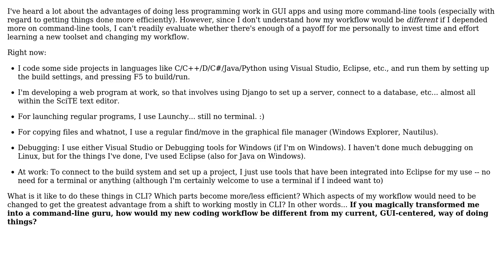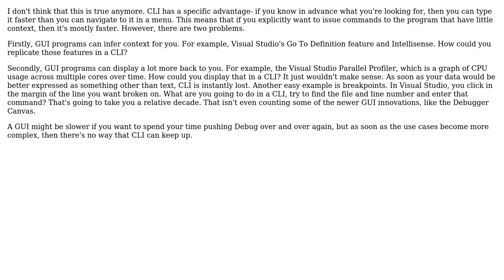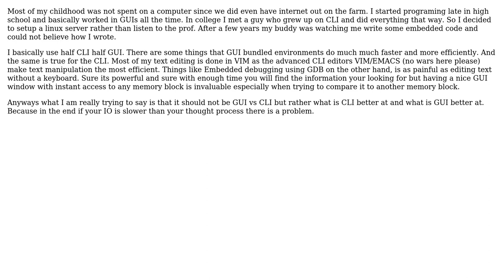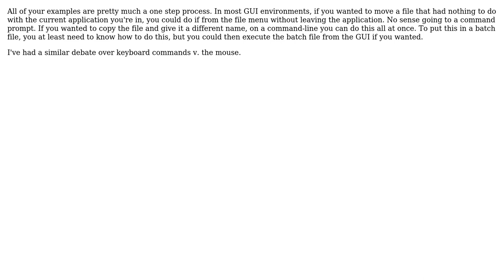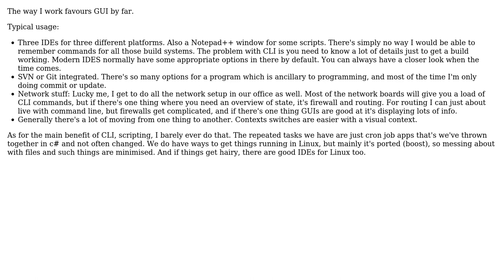Software Engineering: How does a CLI-oriented programmer's workflow differ from a GUI-oriented one?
With thanks & praise to God, and with thanks to the many people who have made this project possible! | Content (except music & images) licensed under CC BY-SA | Music | Images & others | With thanks to user Vitor Py user user541686 user Terrel Shumway user Seanfalloy user JeffO user IvarTJ user DeadMG user Carlos user CamelBlues user Alex D and the Stack Exchange Network Trademarks are property of their respective owners. You are responsible for your own actions.